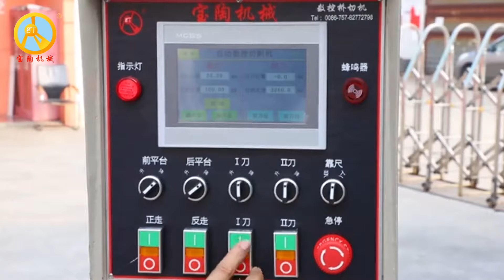BT3200 BRIDGE SAW CUTTING MACHINE FOR LARGE FORMATSPECIAL DESIGNED FOR SINTERED STONE BIG SLABS